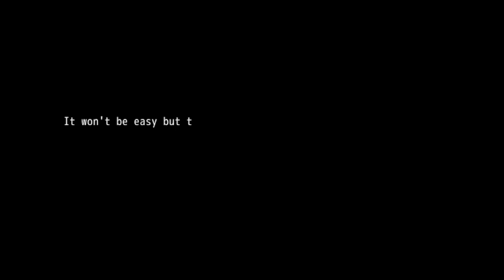Infiltrating a Cult - Part 3 ( Ending)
your mission is to infiltrate a cult with your master.

One night, you decide to make a move to finish them off.

After leaving the dorms, you successfully snuck into the church, but then…

[System]

Simple turn-based battle.
Infiltrating a Cult
Infiltrating a Cult
Infiltrating a Cult